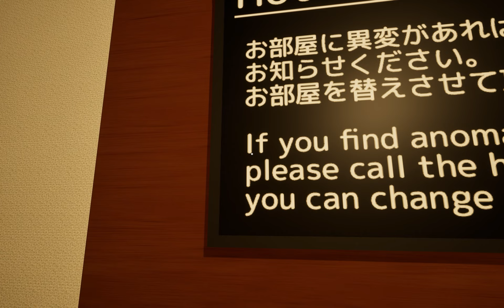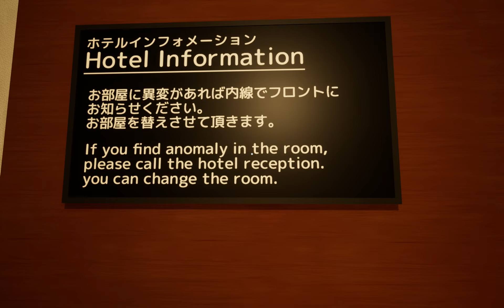Business trip / (Game Play and Commentary) / Casual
I play an anomaly game about a weird hotel, on a business trip.

Game created by Gonta.